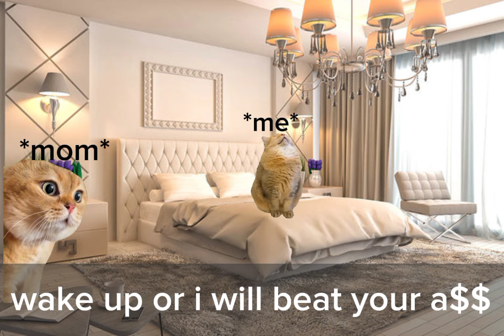first day of school 🏫 //first cat meme video//